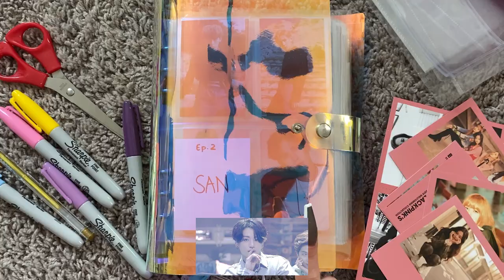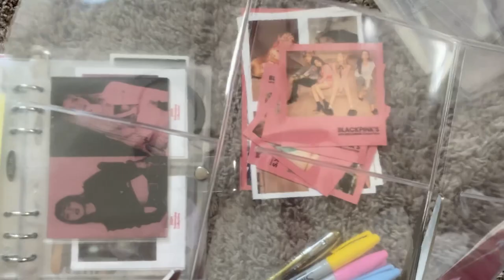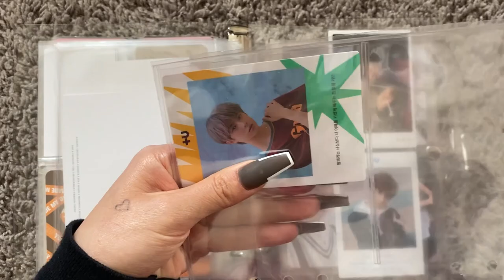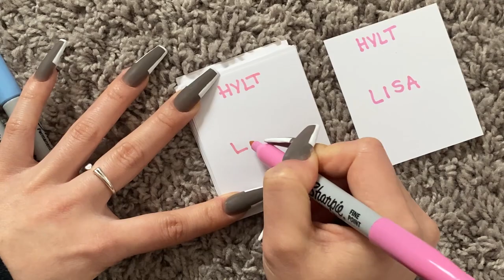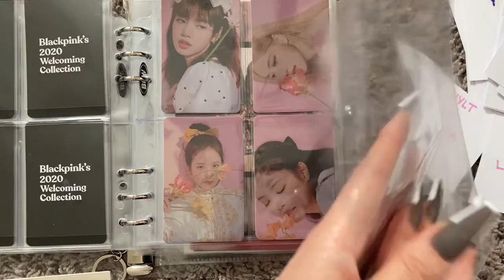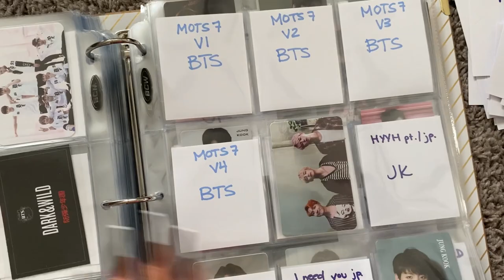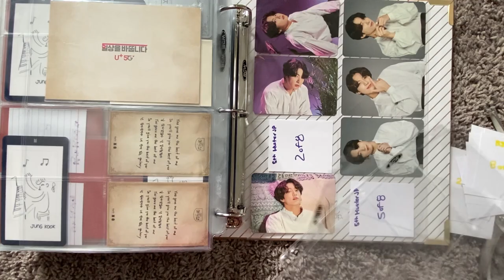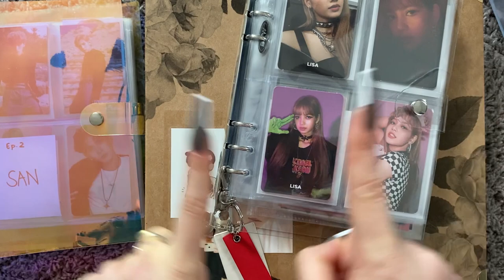How I make my Mini Kpop PC Binder (getting my binders ready for Blackpink, BTS , ATEEZ comebacks)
MINI KPOP BINDER Links

Mini A5 Transparent Holo Binder

Mini A5 Transparent Clear Binder

9 Pocket Sleeves

4 Pocket Sleeves

8 Pocket Sleeves

Mini Sheet Protectors

Single Hole Puncher

Westcott Trimmer

BTS Map of The Soul: The Journey preorder benefit DVD SET links

BTS Map of The Soul: The Journey regular edition links

•Regular Edition

P.S. I forgot to add my intro to this video. -_-

보라해